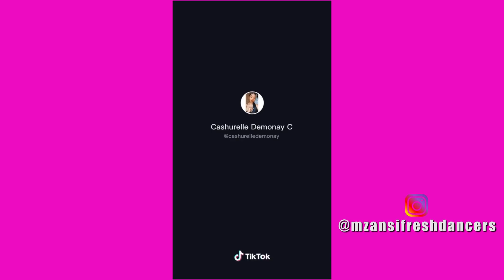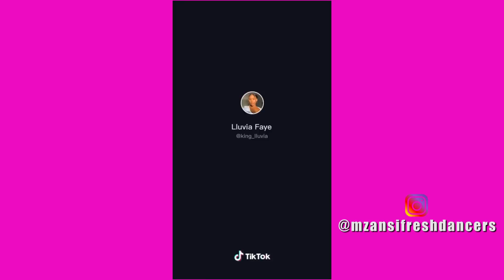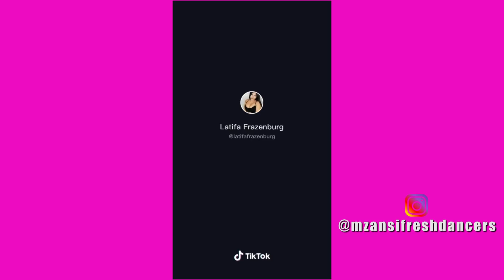JOHN VULI GATE TIK TOK COMPILATION #1 (AMAPIANO 2020)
**STAND A CHANCE TO WIN A FREE MUSIC VIDEO SHOOT BY SENDING YOUR SONGS TO THE DETAILS BELOW  (MUSICIANS IN GAUTENG)**